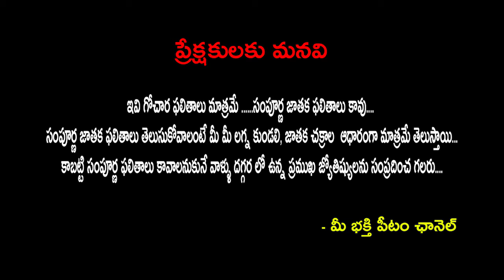Daily Rasi Phalalu 26 july 2019 | రాశి పలితాలు | Horoscope | Astrology in Telugu | PublicTalkTV